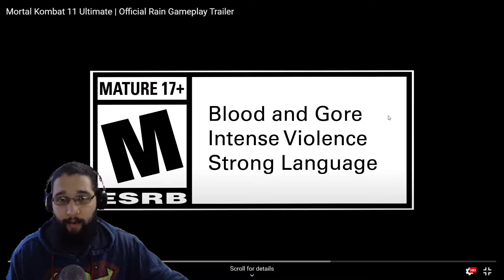Mortal Kombat 11 Ultimate | Official Rain Gameplay Trailer - REACTION!!!